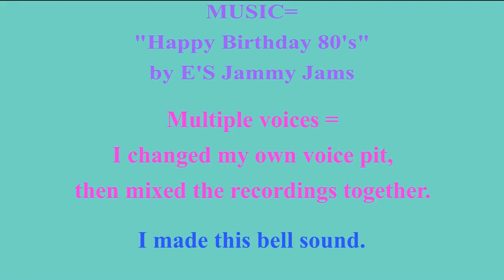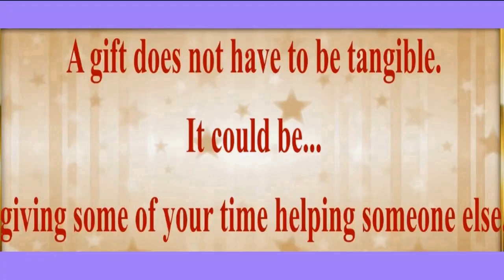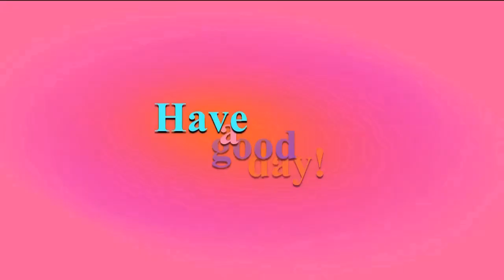2 VIDEOS (BIRTHDAY + BONUS) 🎂 HAPPY 75th BIRTHDAY MARIE 🎈 (French Parisian Accent)